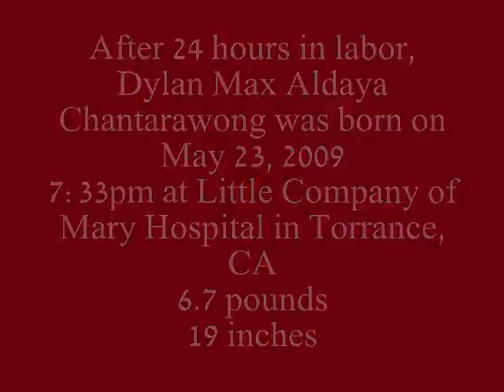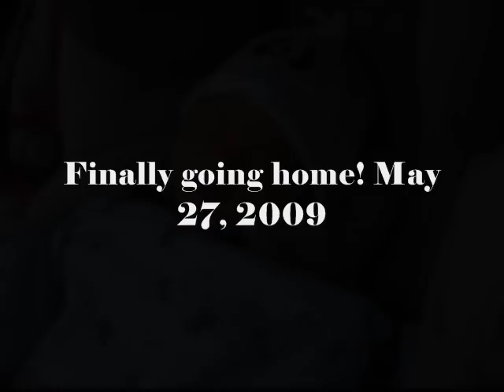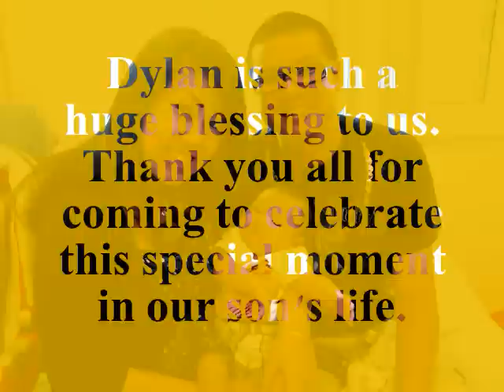Dylan's Baptism Slide Show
Dylan's baptism, July 25, 2009. Sorry I had 4 songs that played throughout the entire slide show, but YouTube muted it all (copyright crap). Damnit. But I hope you still enjoy it! :)